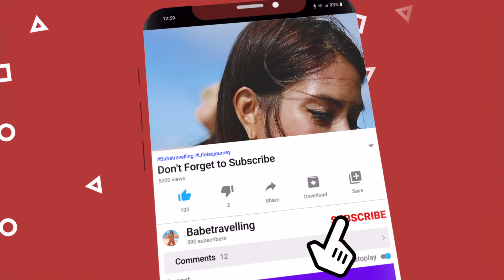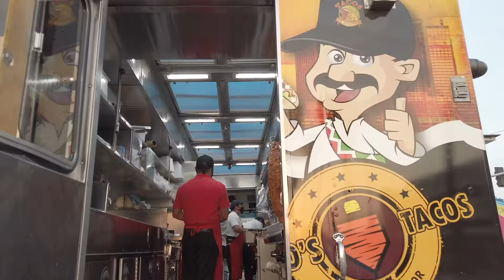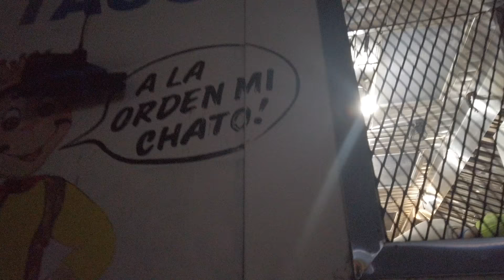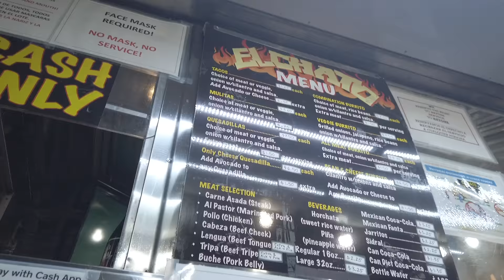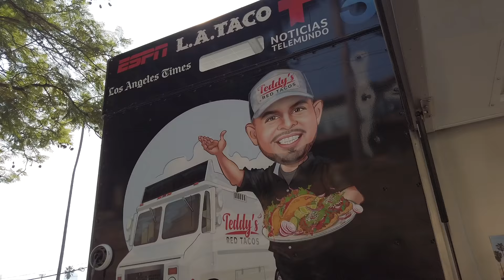The Best Taco Truck 🌮 Los Angeles California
Best Coffee Shops ☕️ Los Angeles

In this video, I visited 3 best taco trucks in Los Angeles.  I made an honest review on which is the best taco truck in Los Angeles.  There are many food trucks especially California Mexican food in Los Angeles.  It is best to know which taco food truck to go to.

Los Angeles, California is a mecca for food. We can eat almost any dish here. May it be Ethiopian food, Middle Eastern food, Asian and Mexican food, food in LA is great.  It is good to have a food insider to get you the best food right away.  This is especially for the foodie out there.  Shout out to California Mexican food lovers!

The Best Tacos in Los Angeles, California could be in restaurants or streets or the now trending food trucks.  They are California Mexican food specialty.  In this video, I featured the best taco food truck in Los Angeles.   The LA areas include Hollywood, Venice Beach, Santa Monica, Echo Park, Downtown Los Angeles (DTLA).

Which taco food truck and California Mexican food specialty has the best al pastor, carne asada or pollo tacos?

The internet through youtube, google and yelp advised me which are the best taco trucks in Los Angeles:
1. Leo's Taco - Best taco food truck according to Google Maps. (Hollywood)
2. Chato's food truck- best taco food truck in Los Angeles according to Yelp. (mid city Los Angeles)
3. Teddy's Red Taco- Best taco food truck according to Youtube (2020). (Echo Park)

Cheers to Mexican coke!

Constructing a full life through travel and fitness